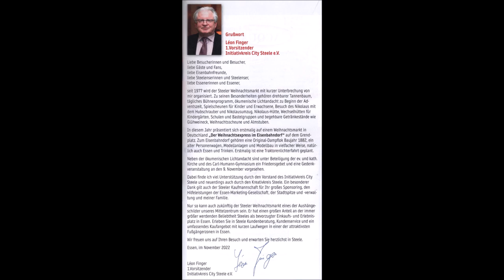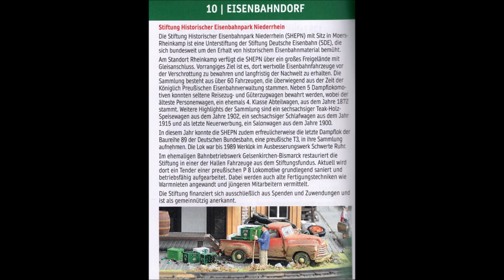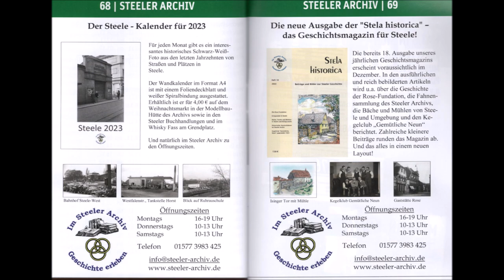Essen-Steele * Weihnachtsmarkt vom 05.11.2022 * Tolles Programm * Eisenbahndorf auf dem Grendplatz